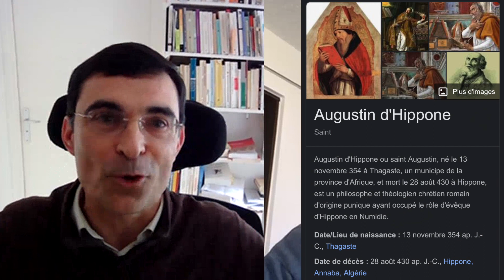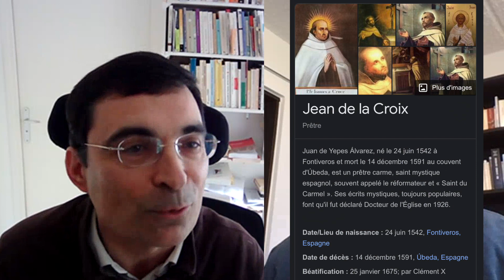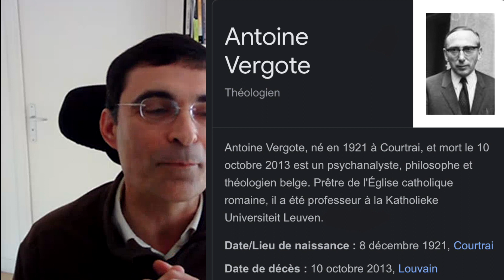❤️‍🔥 Le désir de Dieu - Interview du théologien J.B. Lecuit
Vidéo sur le désir naturel de (voir) Dieu (et les débats qu'il y a autour de cette notion), sujet théologique complexe, mais passionnant ! Avec Jean-Baptiste Lecuit, carme et professeur de théologie à Lille.

00:00 : Présentation de l’intervenant et du sujet
1:10 : Qu’entend-on par « désir de Dieu » ?
6:35 : Désir naturel, désir de voir Dieu, désir de Dieu : la même chose ?
12:25 : Distinction nature pure – surnaturel (de Lubac, Radical Orthodoxy)
15:00 : Le « désir de Dieu » correspond-il à l’expérience que nous faisons de « vouloir croire »?
19:20 : Débat au xxe siècle : l’Eglise a-t-elle tranché ?